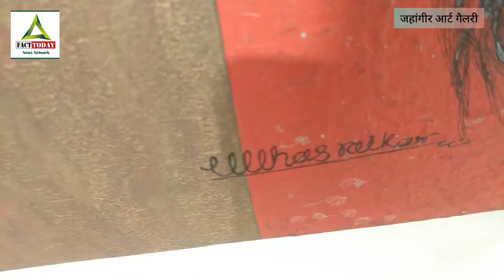Vibrant Aisle - Group exhibition of Paintings by 7 Contemporary Artists Ullhas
Vibrant Aisle - Group exhibition of Paintings by 7 Contemporary Artists Ullhas Raikar, B. G. Narayan Rao, B. Sridevi Rao, Machcha Gangadas, Hansa Sewani, Sita Sudhakar & Basvaraj Aragi will present their recent work in different mediums & techniques in art show at Jehangir Art Gallery (Hirji Gallery), First Floor, M. G. Road, Fort, Mumbai From 21st to 27th Nov, 2022 between 11 am to 7pm.